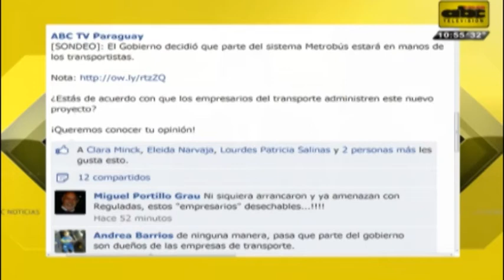Microinformativo 5 de Diciembre